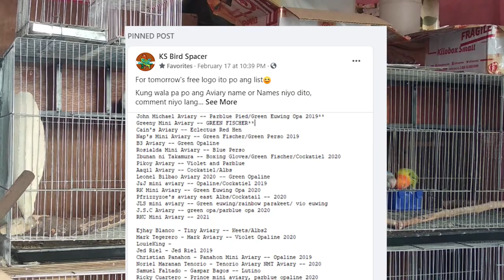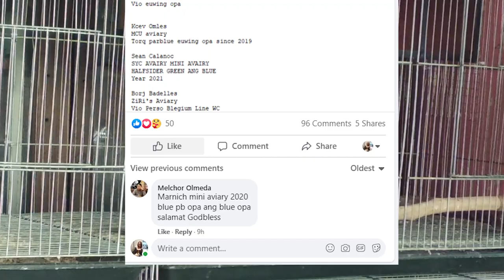ANG DAMING ITLOG! FERTILE KAYA?